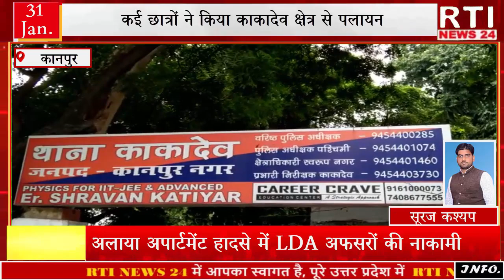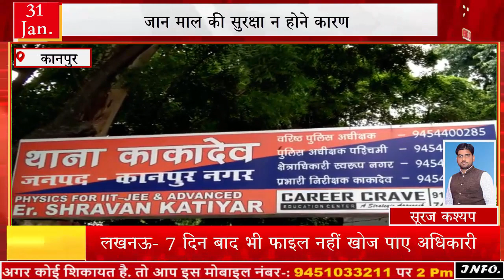जान माल की सुरक्षा न होने कारण कई छात्रों ने किया काकादेव क्षेत्र से पलायन।